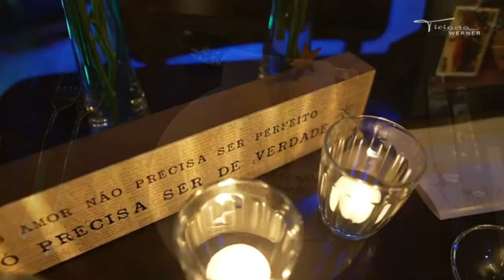POR QUÊ ACABOU-NEY VARGAS-Clipe Lançamento Agosto 2024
Mais Uma Música No Estilo de Bandas Do Sul feita especialmente pra você!!
Letra De Valdinei De Vargas Silva e Arranjo e Vocal de Ney Vargas.